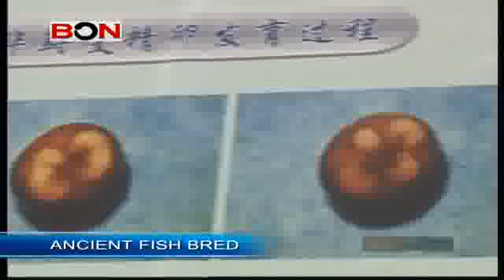Ancient Fish Bred